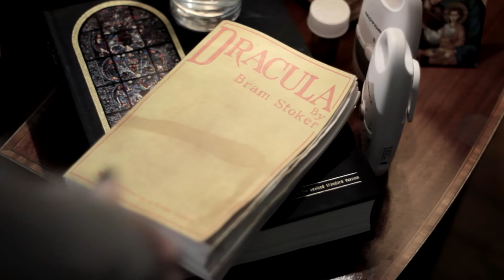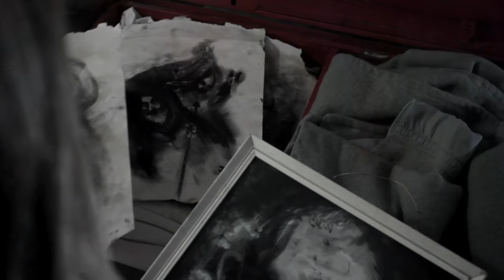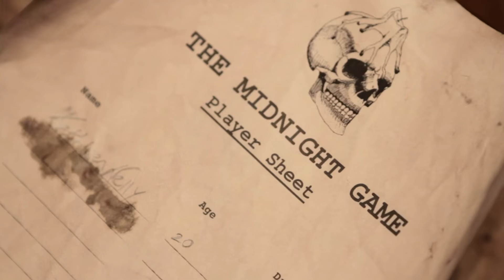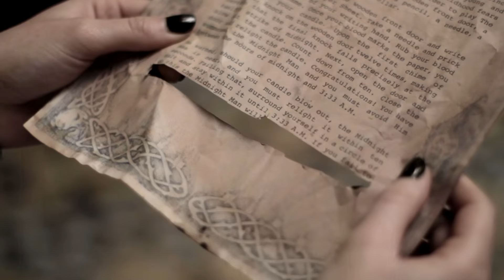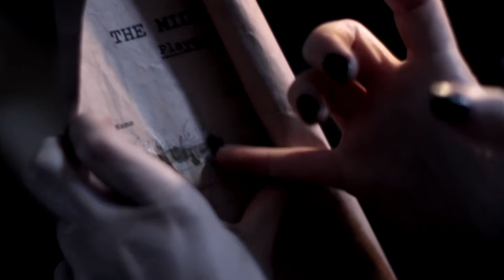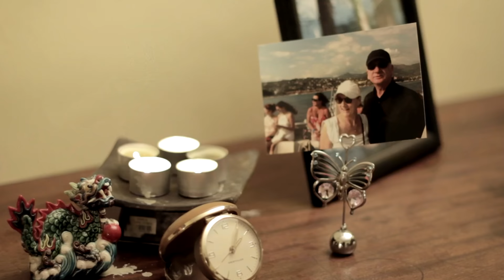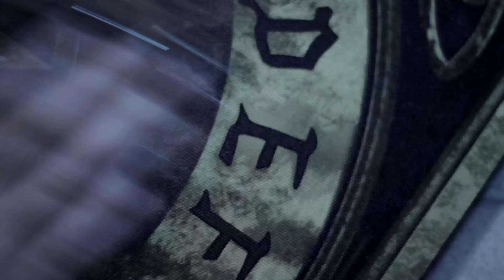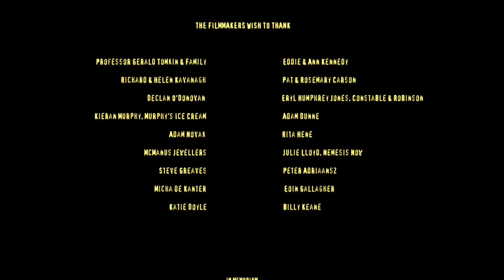Midnight Man | Full Horror Movie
Midnight Man is a horror movie about Alex, a young girl who loves nothing more than to be scared out of her mind! Taking care of her grandmother in her isolated mansion on Halloween night, Alex returns to her childish love of junk food and scary movies. But when Gran sends Alex into the dreaded east wing for some blankets, she uncovers The Midnight Game. According to the rules, if Alex summons the Midnight Man, she must avoid him at all costs until 3:33 a.m. Failure to do so will result in the Midnight Man inducing hallucinations of her greatest fears—of which there are many! Is the Midnight Man just a spooky creepypasta or a terrifying evil entity that could give Alex the biggest scare of her life? To find out, turn off all the lights, grab a candle, and when the clock strikes 12, learn how to play The Midnight Game!

Today marks eight years since Midnight Man opened to a sold out audience at the Dublin Horrorthon Film Festival in the Irish Film Institute on 26 October 2013. The film went on to carve out a piece of Irish cinema history for itself as the first Irish feature film ever to be remade in the USA (starring horror movie legends Lin Shaye & Robert Englund). I’m proud to finally present the original horror movie here for the first time.

CAST

Alex | Philippa Carson
Gran | Dorothy Clements

Lauren | Rachel Gleeson
Clown | Stuart Hart
Bloody Mary | Emma Keane
Alex’s Mom | Elaine O’Dea

Witch | Beryl Phelan

Midnight Man | Seamus Whelan

CREW

Rob Kennedy | Writer / Producer / Director
Edward Kennedy | Producer / Sound
Lorcan Kavanagh | Producer
Andrew Mahon | Executive Producer / Chief Lighting Technician

Billy Keane | Executive Producer / Clapper Loader
Ian Horner | Music
Betty Jean Corcoran | Makeup & Hair
Nina Ayoub | Special Makeup Effects

Hannah Lamont | Unit Production Manager
Dan Dalton | Clapper Loader / Art Department